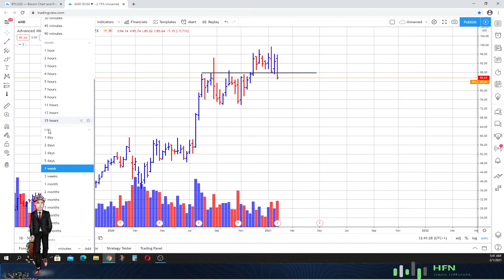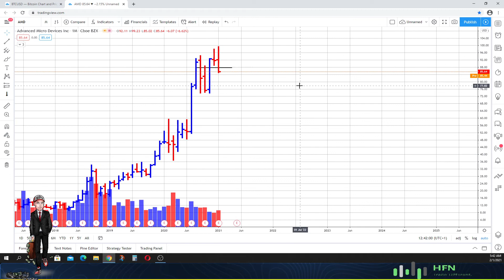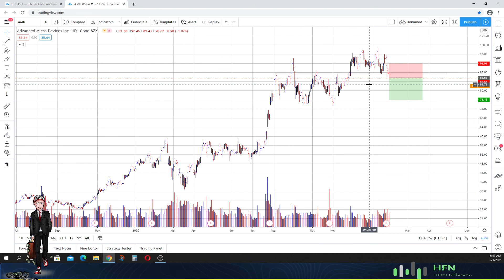🔥 AMD Stock Prediction | 🔥 WATCH This Play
AMD stock prediction .  Watch this play to see our Trap forecast for AMD stock.